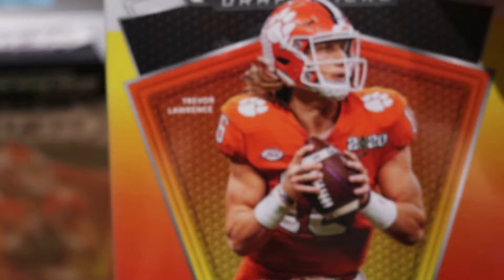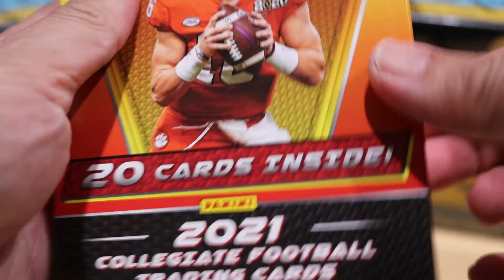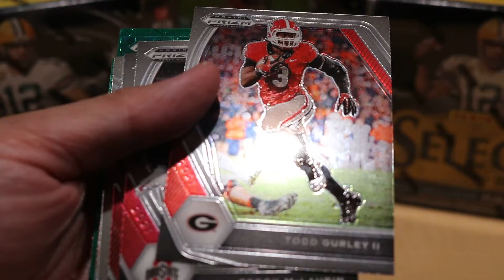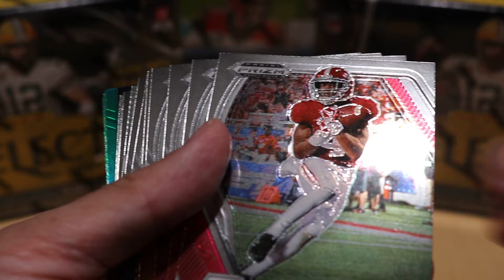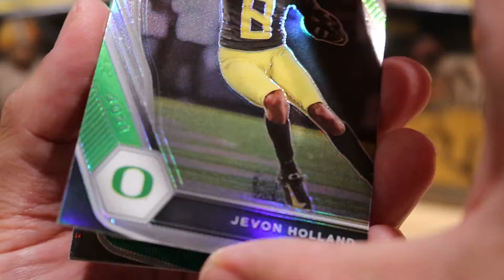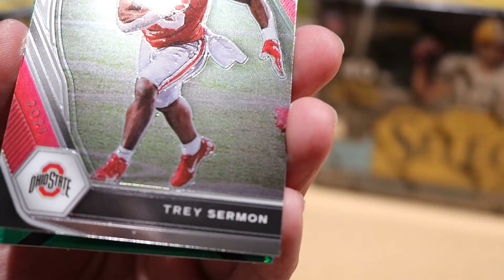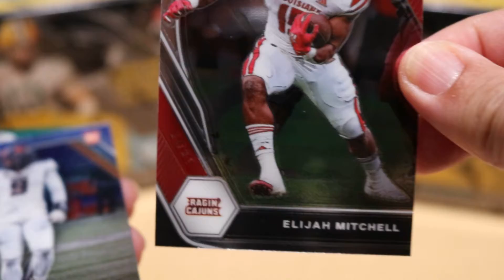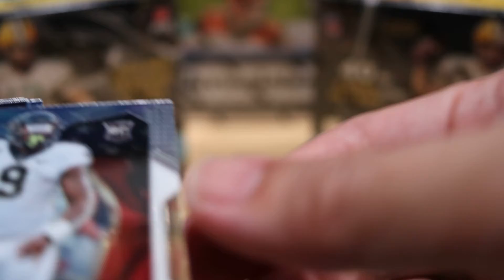2021 PRIZM DRAFT PICKS HANGER BOXES WORTH IT? Ripping 3 Boxes | Episode #33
Today we ripped 3 Prizm Draft Picks Hanger boxes!